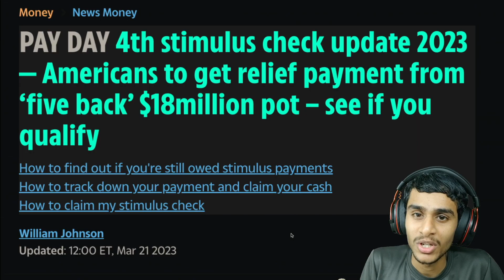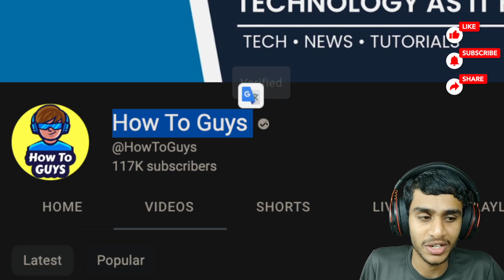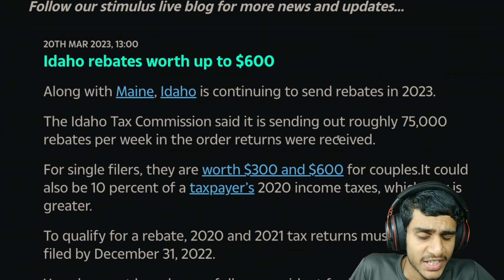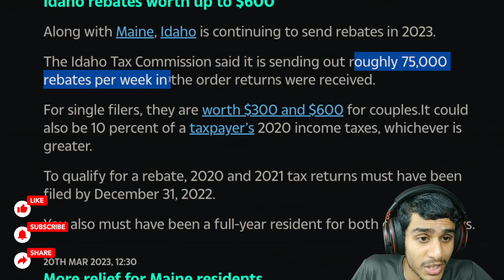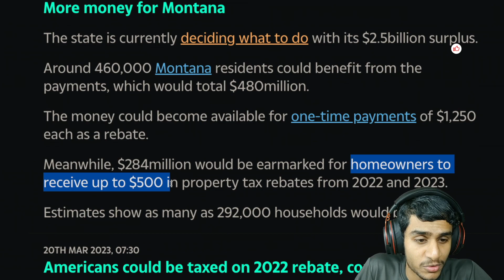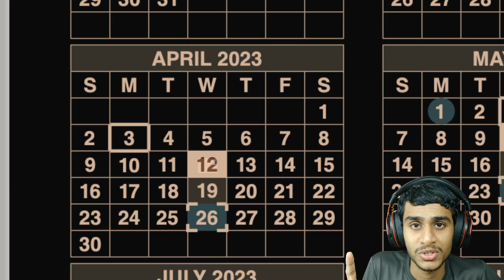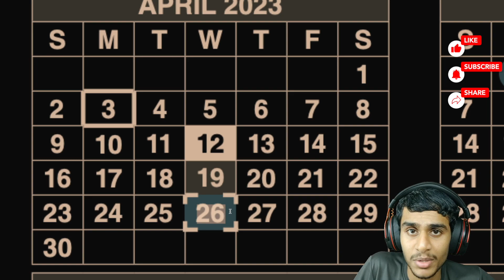4th Stimulus Check Update! $2,000 - Social Security SSI, SSDI, Low Income